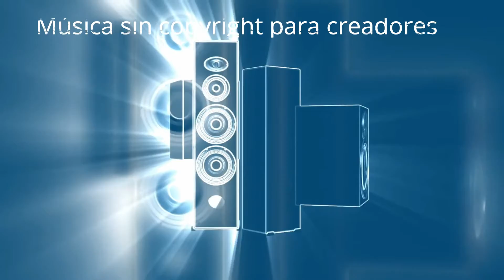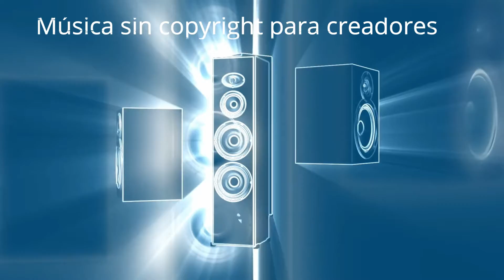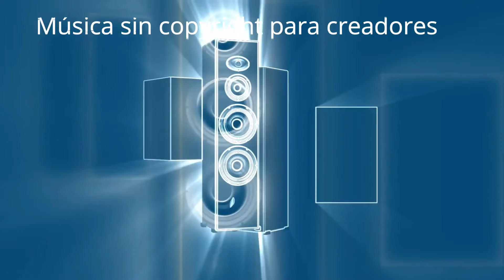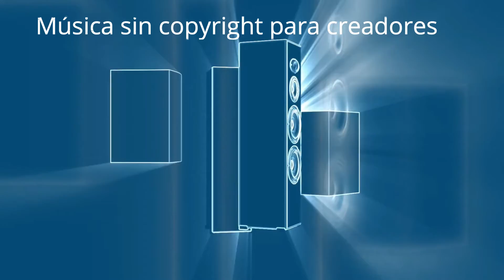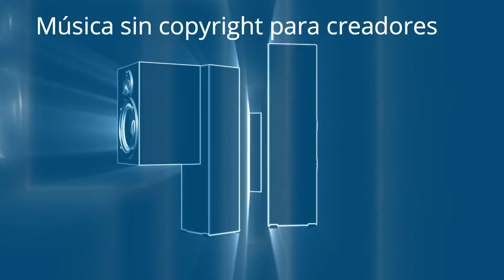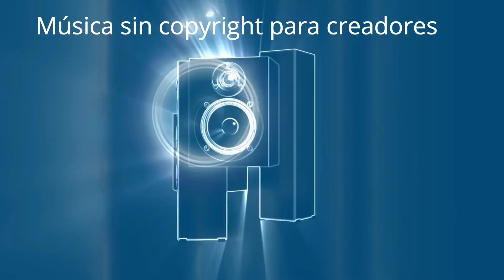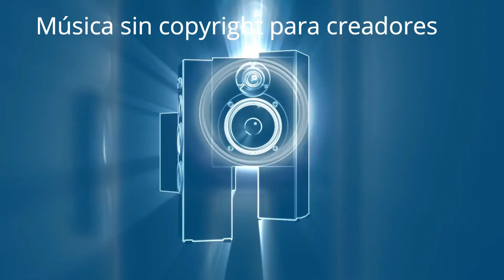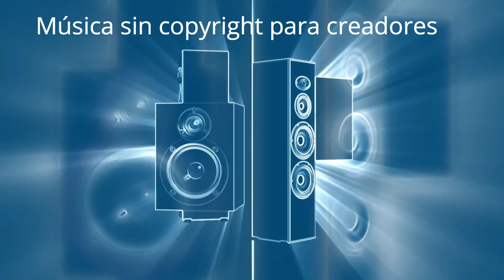Música sin Copyright - Música streamers [STREAMERS]